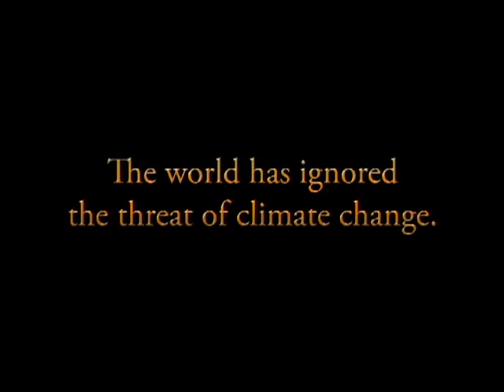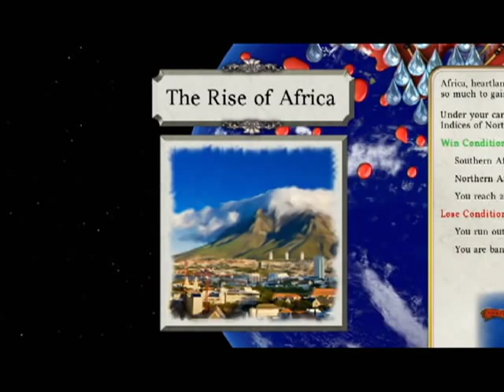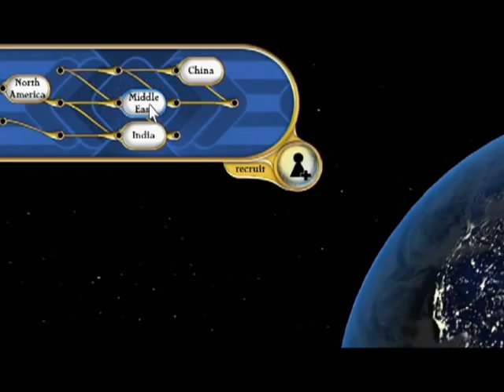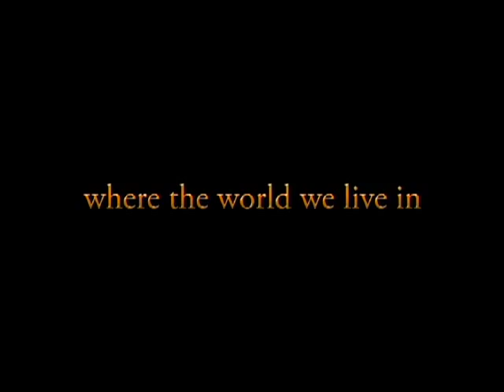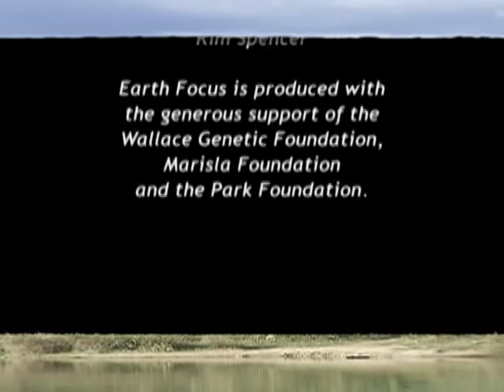Climate Change - the Video Game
Fate of the World, a new video game produced by UK based Red Redemption, a company specializing in social action games, enables you to use real climate models to either save or destroy the world. Video game creator Gobion Rowlands explains why this game will have an impact.